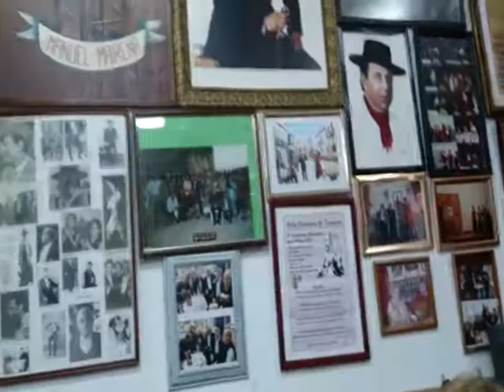la veterana de la voz colombianas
MERCEDES PEREZ Y ANTONIO BENITES peña flamenca de MANUEL MAIRENA SEVILLA 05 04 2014